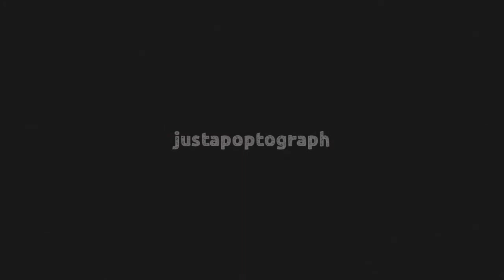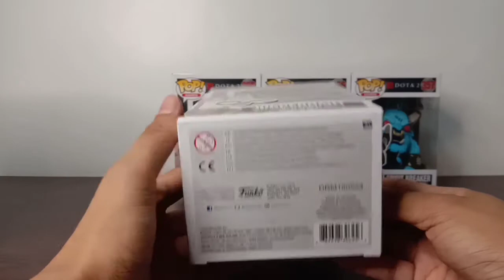DOTA 2 JUGGERNAUT FUNKO POP UNBOXING + REVIEW | PART1 | VLOG #16 | justapoptograph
I recently cope this set for affordable price 😁  as a dota player this is a must have figure/collectible.

What do you think on my review? leave it at the comment box below 😁😁 And please don't forget to like this video and subscribe to my channel for more haul, unboxing and toy reviews 😁